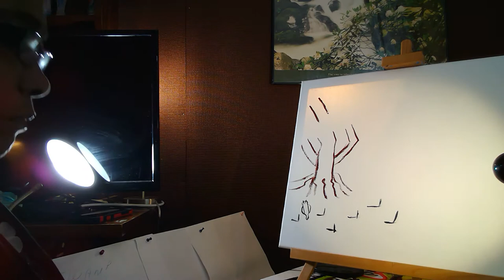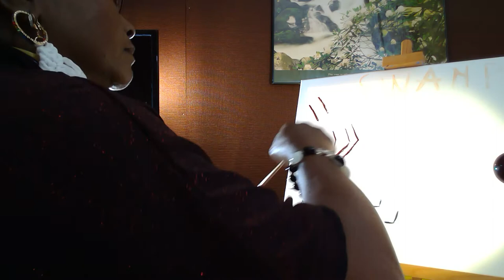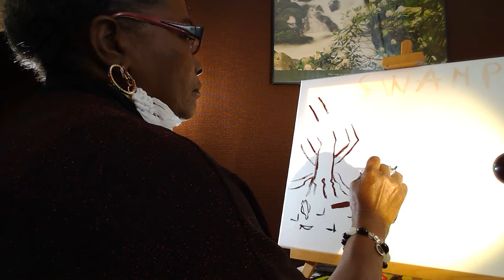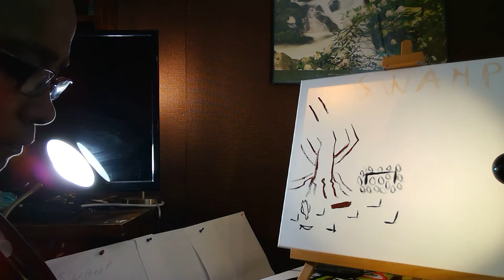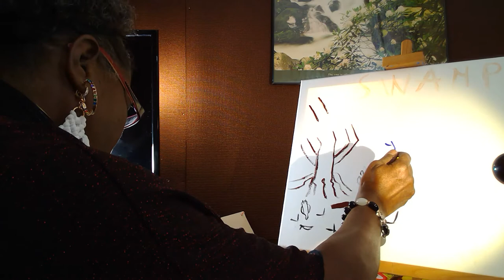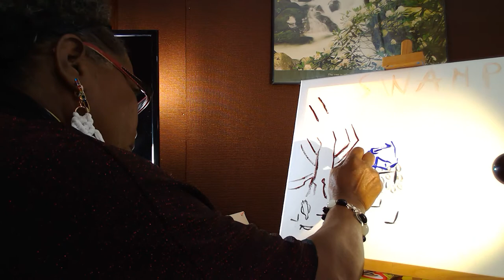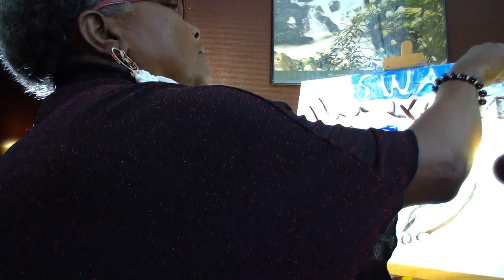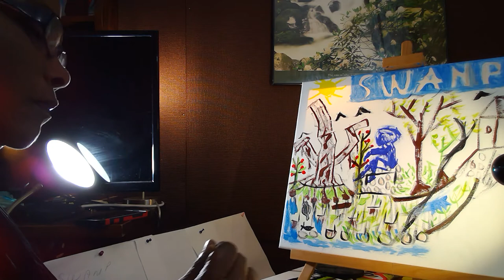Swamp, Marais! A drawing!